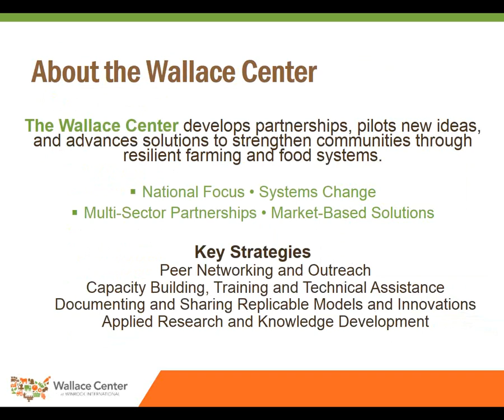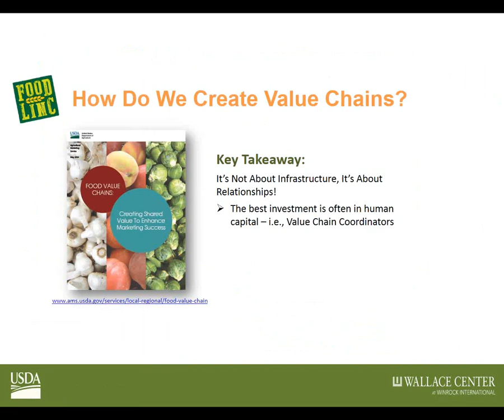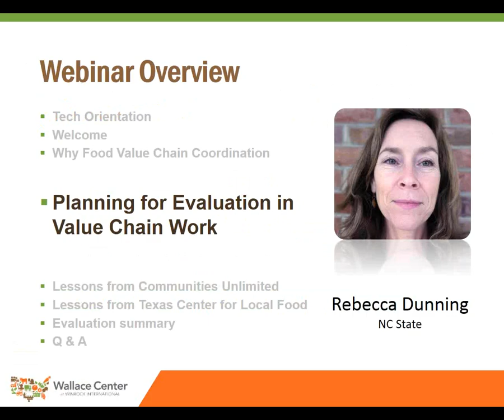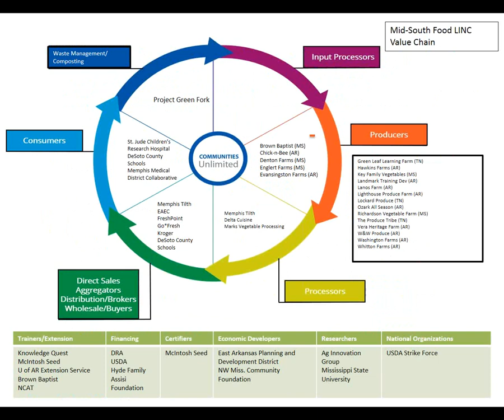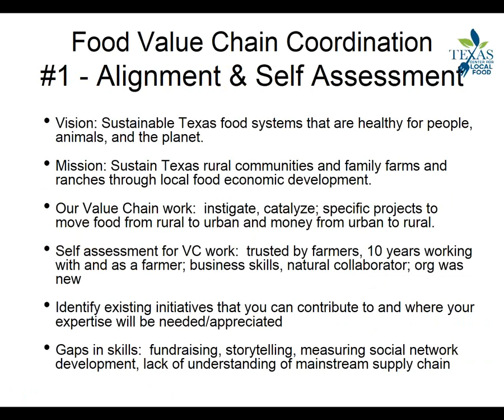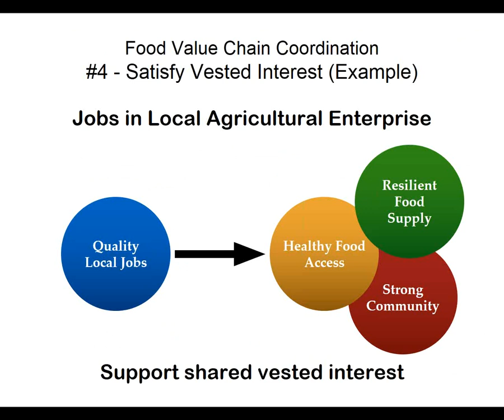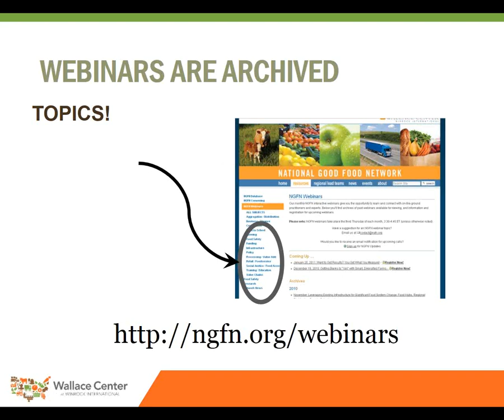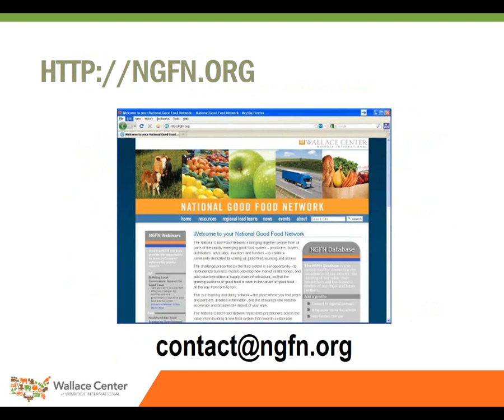Value Chain Coordination Getting Started - an NGFN webinar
Increasing the health and wealth of communities and the local farmers who supply them requires physical infrastructure to collect and move food. But it also requires a significant level of coordination - people and organizations who are able to make fruitful connections between the food and the consumer; who work to pilot new ideas; who make the political and business ground fertile for success.
We call these champions of the food system "value chain coordinators."

This webinar is the first in a series that illuminates, by inspirational example, the skills needed to find success in coordinating a value chain. Our panelists will more deeply explain value chain coordination, introduce valuable concrete metrics to demonstrate impact, and explain, with a personal example, how one can begin their work as a value chain coordinator in a new community.
Panelists:
Jim Barham, USDA
Rebecca Dunning, NC State University
Brenda Williams, Communities Unlimited
Sue Beckwith, Texas Center for Local Food